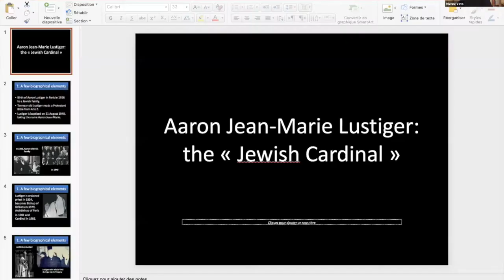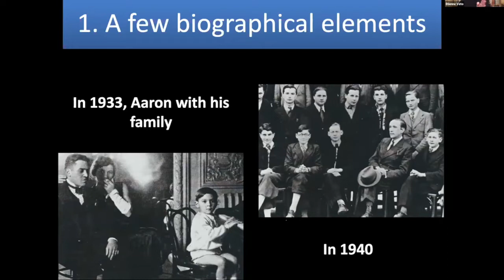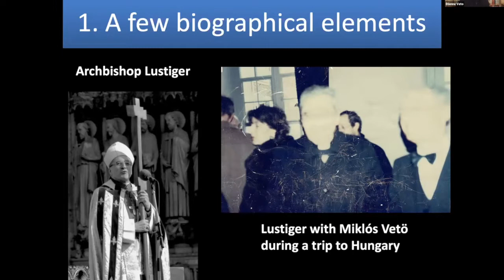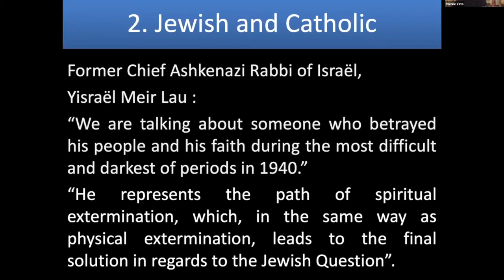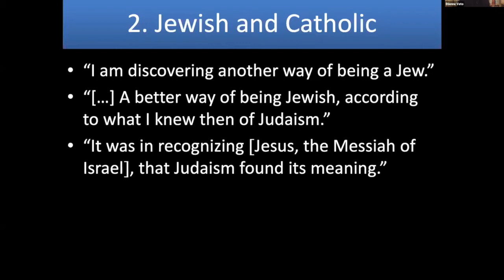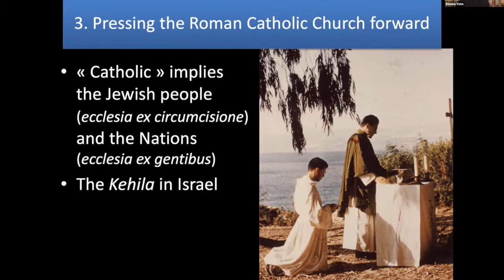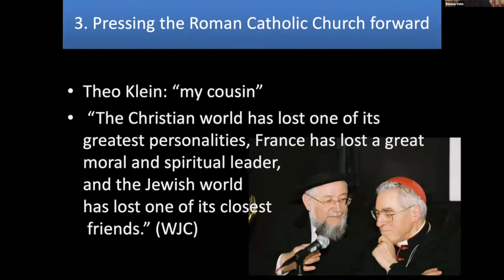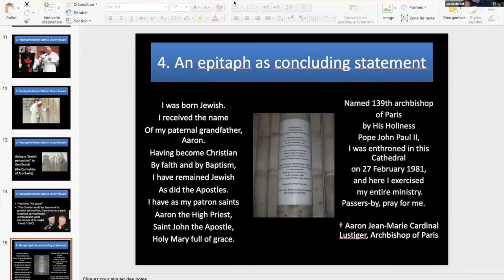Yachad BeYeshua January 2021 Webinar: The Jewish Cardinal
Aaron Jean-Marie Cardinal Lustiger (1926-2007) was the Catholic Archbishop of Paris from 1981 to 2005. He was also a proud Jew whose mother perished at Auschwitz. His epitaph begins this way: "I was born Jewish. I received the name of my paternal grandfather, Aaron. Having become Christian by faith and by Baptism, I have remained Jewish as did the Apostles."

In our January webinar Fr. Etienne Veto shares with us about the life of Cardinal Lustiger, whom he knew well as a family friend. The webinar also features Dr. Matthew Friedman who shares about his own journey of faith as a Jewish disciple of Jesus.